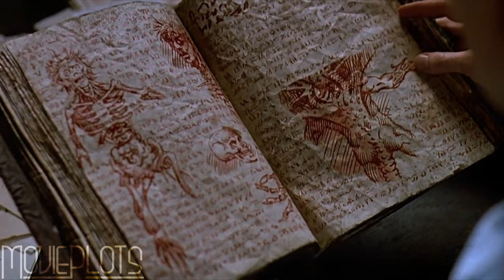Time Traveller Must Defeat a Demonic Army to Save the Kingdom | Movie Recap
A Couple read a book bound in human flesh and amazingly hard to pronounce the ancient "Necronomicon" unleashes unspeakable evil upon mankind sending the lead back in time to the dark ages.

Film Recapped: Army of Darkness is a 1992 American dark fantasy comedy film directed, co-written, and co-edited by Sam Raimi.

Cast:
Bruce Campbell as Ashley "Ash" J. Williams
Embeth Davidtz as Sheila
Marcus Gilbert as Lord Arthur
Ian Abercrombie as Wise Man
Richard Grove as Duke Henry the Red
Timothy Patrick Quill as Blacksmith
Michael Earl Reid as Gold Tooth
Bridget Fonda as Linda
Bill Moseley as Deadite captain
Patricia Tallman as Possessed witch
Ted Raimi as Cowardly warrior
Angela Featherstone as S-Mart store girl